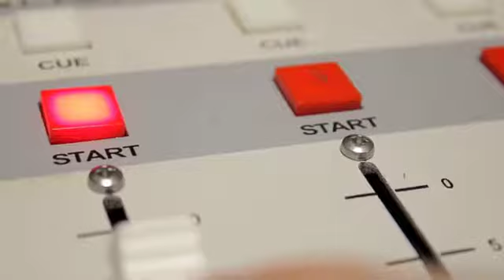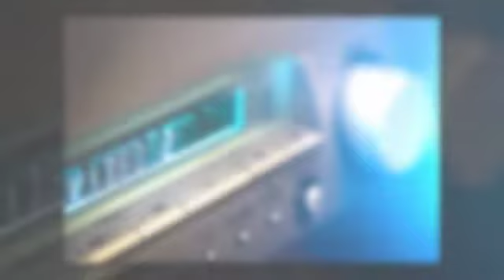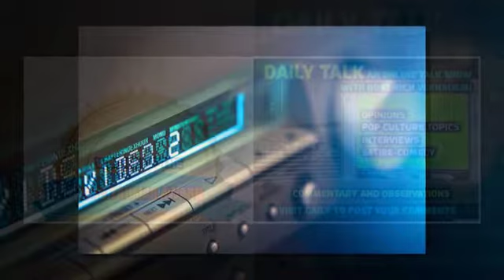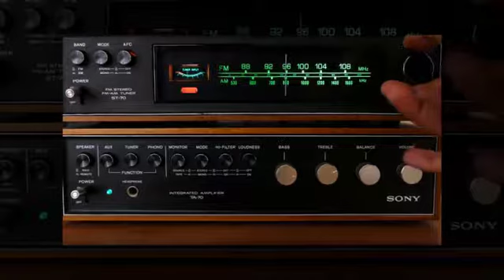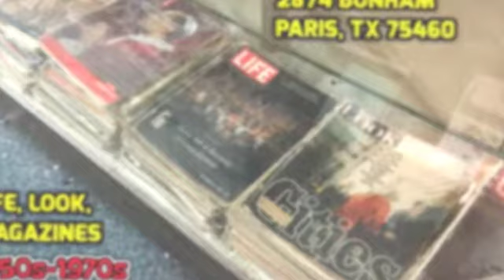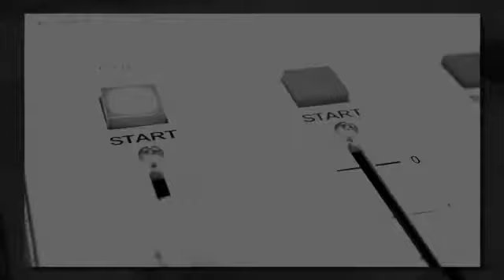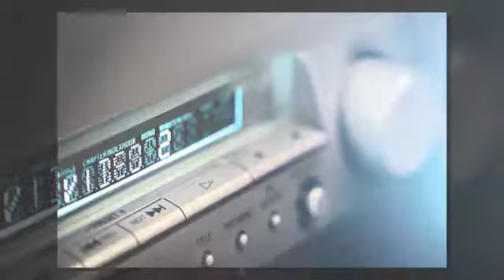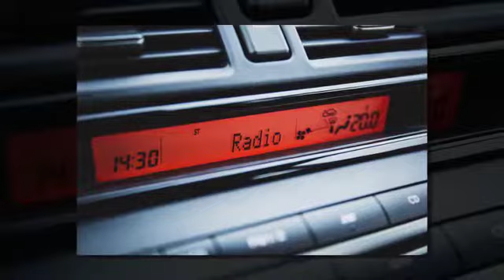THE RANT SHOW Rich Vernadeau, Donya Wicken, Dan Patrick 12/15/18 PART Three